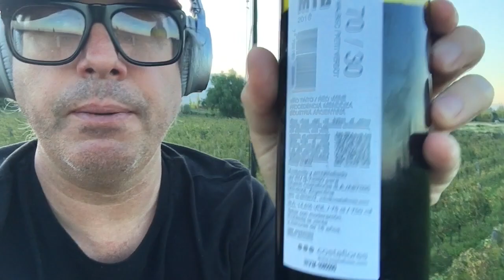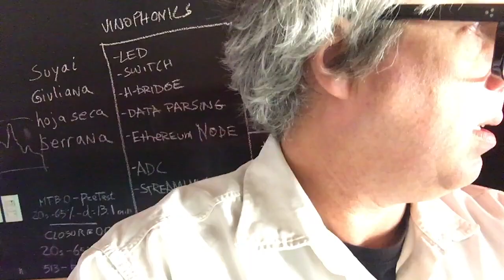AMA % MTB x Enológicas!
Una charla, en cuarentena, con las preguntas de las enológicas!

Intentamos hacer un IG Live el otro día...pero no tengo ancho de banda suficiente en la finca para esto. Así que respondo algunas preguntas mientras bebo vino.